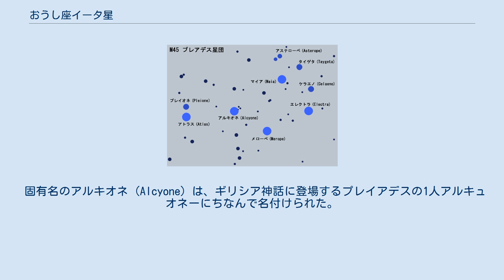おうし座イータ星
おうし座η星（おうしざイータせい、η Tau / η Tauri）は、おうし座の恒星で3等星。
プレアデス星団で 最も明るい恒星である。
 η星Aは、プレアデス星団に多い青色巨星で、他の多くのBe星と同様に215km/sと速い自転速度を持ち、恒星の回りにガスの円盤を作っている。
η星A自体が三重連星で、主星と最も近い伴星とは地球からは1ミリ秒と離れていない。
主星ともう一方の星とは太陽と木星程度の距離で、地球からは0.031秒離れて見える。
 η星BとCはともに8等級の白いA型主系列星で、Aからそれぞれ117秒、181秒離れて見える。
η星Cはたて座δ型変光星で、明るさは1.13時間ごとに+8.25から+8.30まで変化する。
η星Dは黄白色のF型主系列星で、η星Aから191秒離れて見え、視等級は+8.7である。
η星Dもまた連星を構成している。
ワシントン重星カタログでは、さらに11等級未満の恒星4つをこの星系に数えている。
 固有名のアルキオネ (Alcyone) は、ギリシア神話に登場するプレイアデスの1人アルキュオネーにちなんで名付けられた。
2016年6月30日に国際天文学連合の恒星の命名に関するワーキンググループ (Working Group on Star Names, WGSN) は、Alcyone をおうし座η星Aの固有名として正式に承認した。
 中国では昴宿六として知られている。